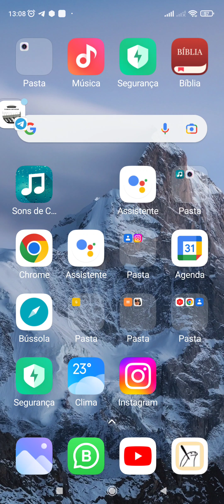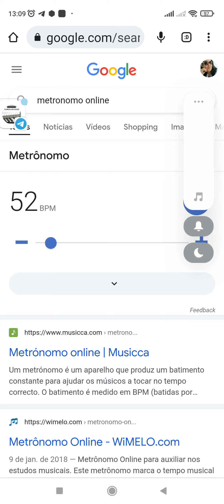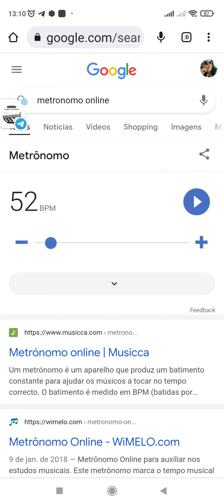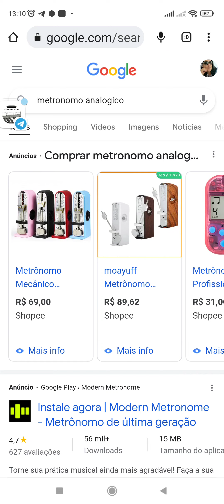METRONOMO DO GOOGLE